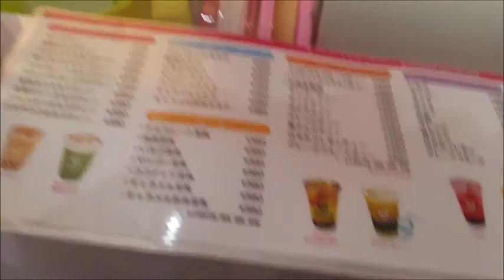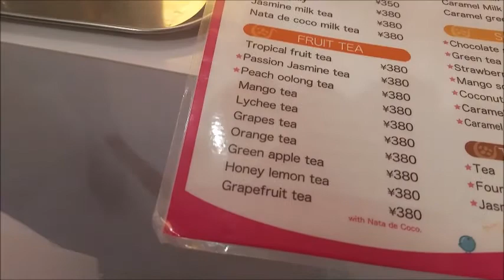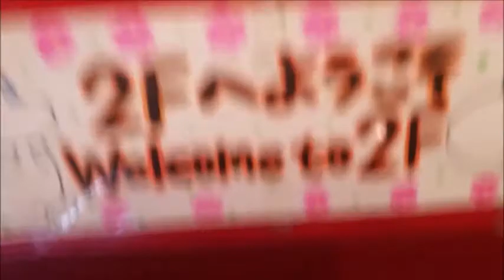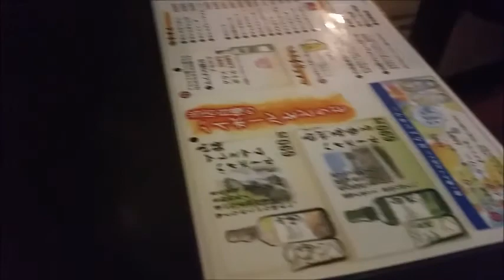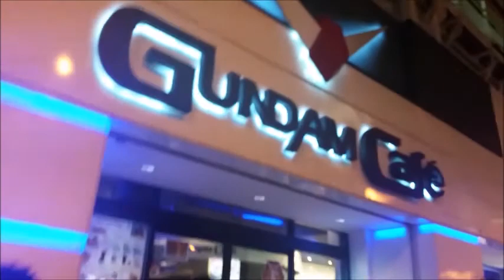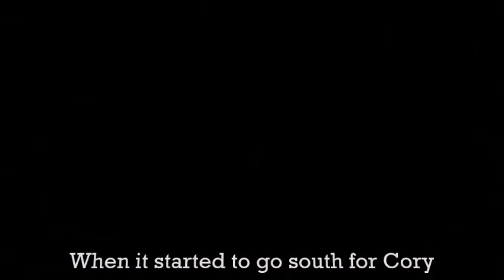Adventures in Tokyo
This video was actually of my trip to Tokyo back in August of 2015 for the World Yoyo Contest. I never got around to compiling all the clips into one vlog until now. It was pretty hard trying to squish over 3 hours of footage into a short video, so 20 minutes was the smallest I could do.